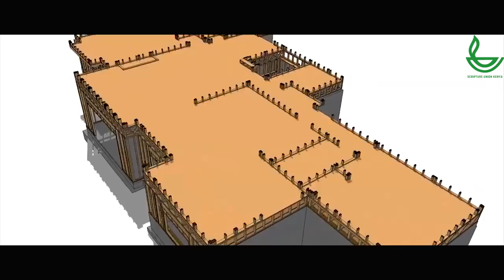SUK @ 50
A brief description of SUK's Ministry and journey in the past 50 years

Date video uploaded: 27th February, 2018
Source: